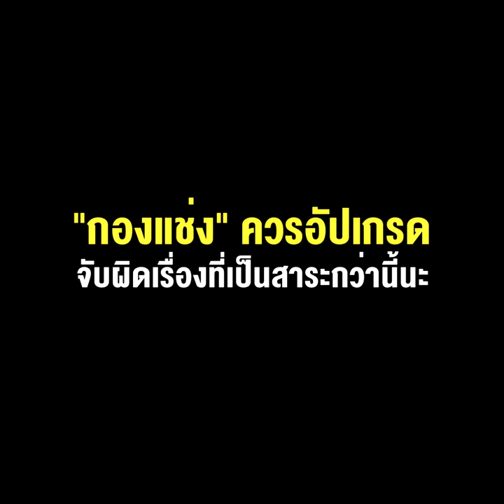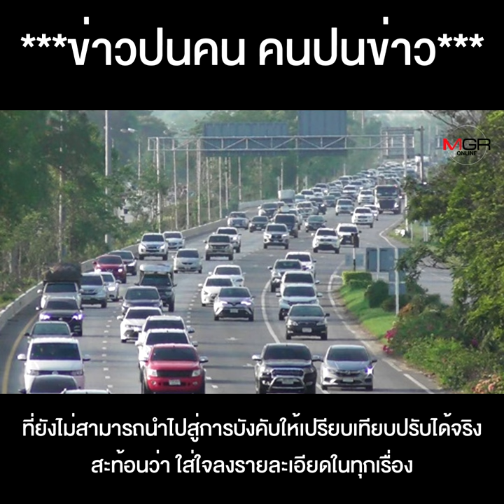“นายกฯป้อม” โดนจ้องจับผิด “เผลอหลับ” กลางที่ประชุม งัดคลิปโชว์ ไม่ได้นั่งหลับ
“นายกฯป้อม” โดนจ้องจับผิด “เผลอหลับ” กลางที่ประชุม งัดคลิปโชว์ ไม่ได้นั่งหลับ “กองแช่ง” ควรอัปเกรด จับผิดเรื่องที่เป็นสาระกว่านี้นะ